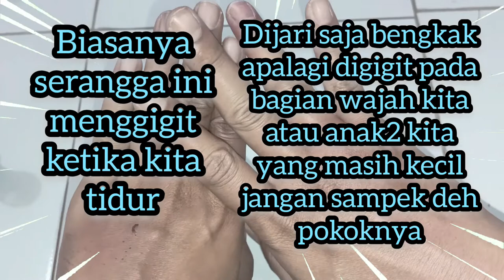BAHAYA GIGITAN SERANGGA TRIATOMA ATAU KISSING BUG - WASPADALAH MEREKA DISEKITAR KITA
Seperti halnya nyamuk, serangga triatoma membutuhkan darah untuk bertahan hidup. Hewan ini biasanya mengisap darah dari hewan atau manusia. Triatoma dapat menggigit bagian tubuh mana saja, seperti wajah, kepala, lengan, dan kaki, yang mungkin tidak terasa menyakitkan.

Anda juga mungkin tidak menyadari jika serangga ini menggigit saat sedang tidur. Namun, bekas gigitan serangga triatoma dapat menimbulkan ruam dan bengkak.

Gigitan serangga ini biasanya hanya menyebabkan ruam dan gatal pada kulit. Akan tetapi, jika triatoma mengeluarkan parasit Trypanosoma cruzi atau Trypanosoma conorhini, Anda bisa mengalami gangguan kesehatan yang lebih serius.

Sebetulnya, infeksi triatoma sp di Indonesia belum banyak dilaporkan. Namun, Anda perlu waspada karena serangga triatoma bisa masuk ke dalam rumah, menghinggapi tempat tidur, hingga bersembunyi di tumpukan daun atau kayu.

simak juga video saya yang lainnya